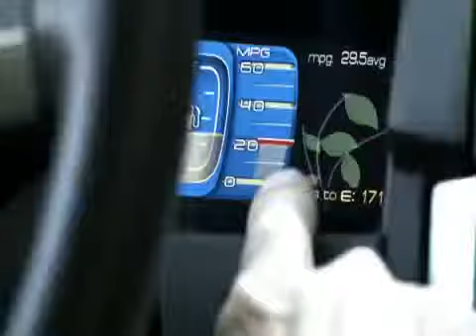Wynne Ford Presents Ford Fusion Hybrid MPG Leaves